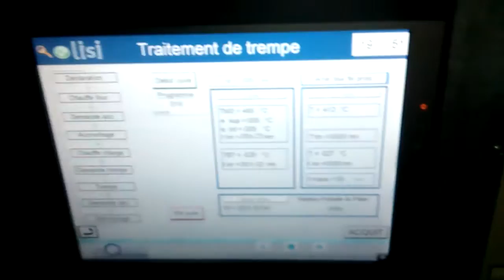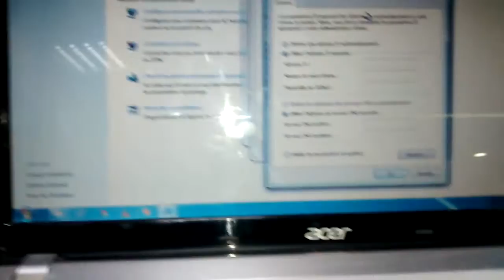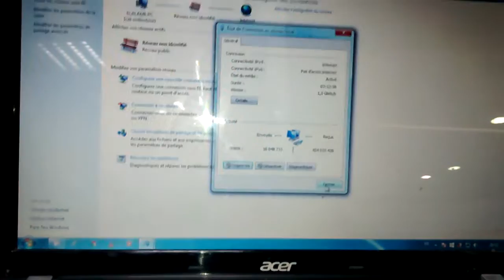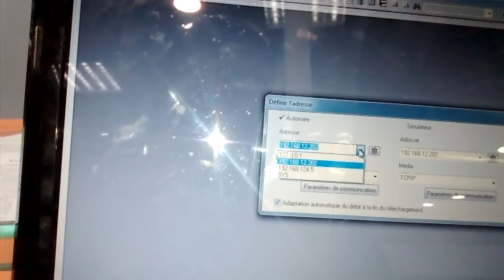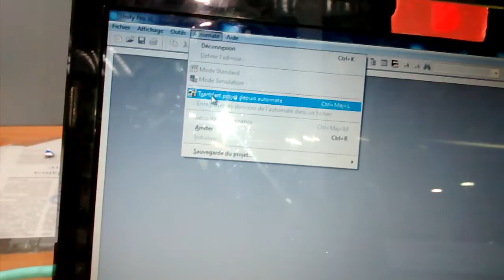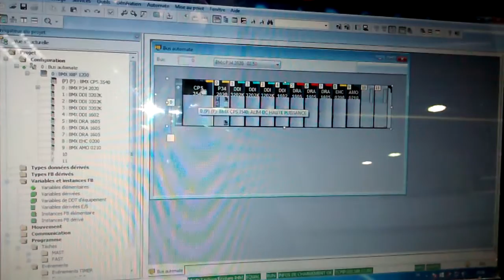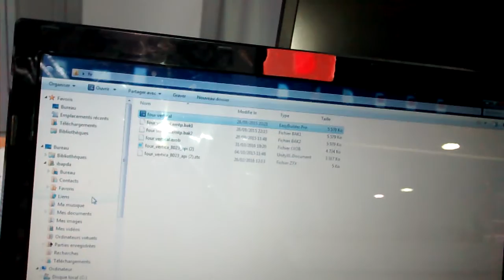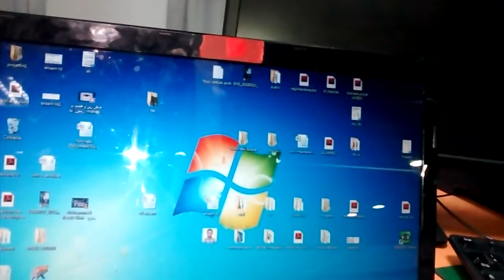communication en ligne avec automat Modicon M340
Modicon M340